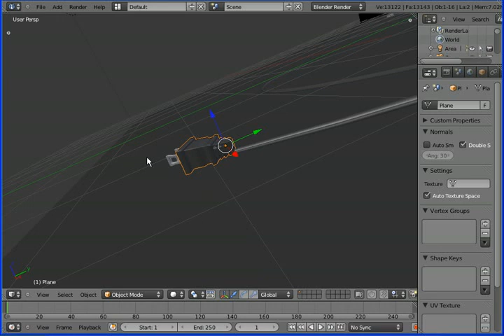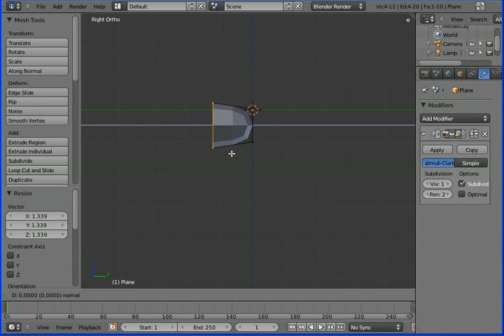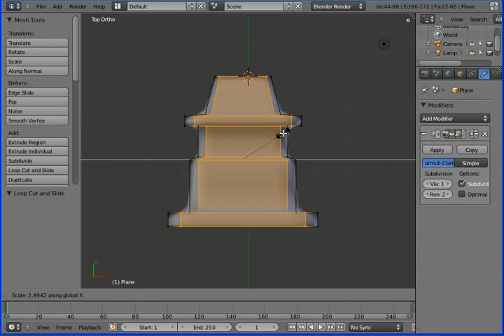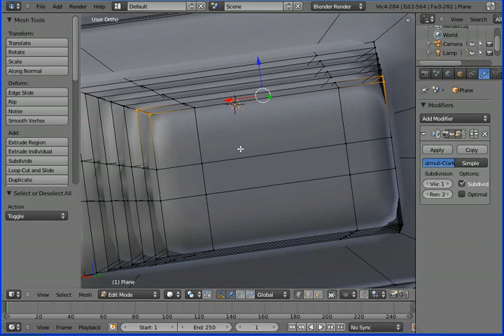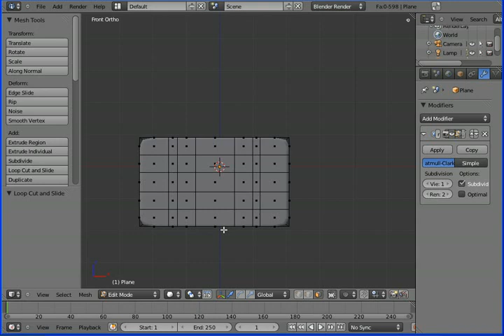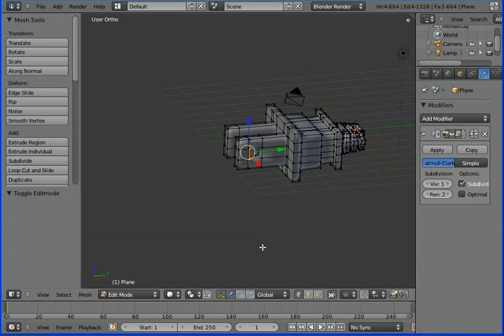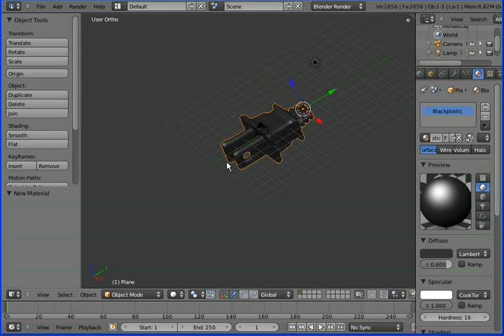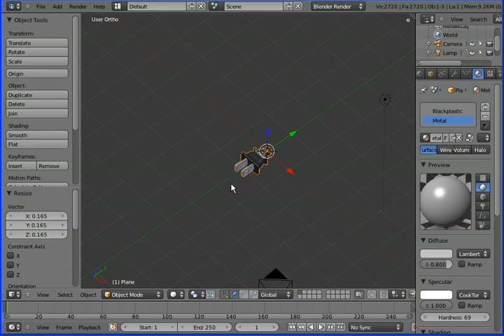Blender 2.5 Tutorial: Modelling an electric plug